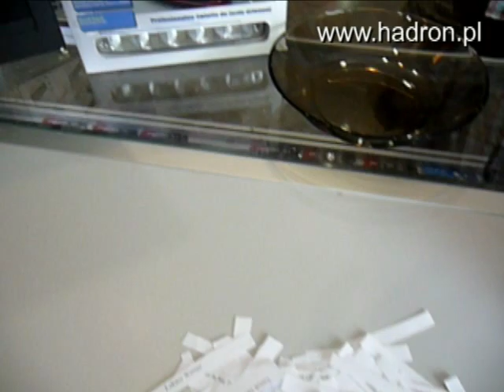Losowanie zwycięzcy.mp4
Losowanie zwycięzcy wśród fanów strony hadron na facebook.